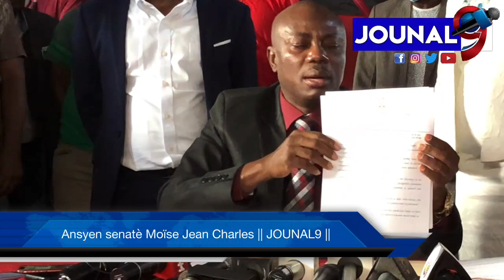Premye konferans pou laprès Ansyen senatè Moïse Jean Charles aprè ameriken fin depòte l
Jouna9#HaitianNews# LiveJounal#LiveNews